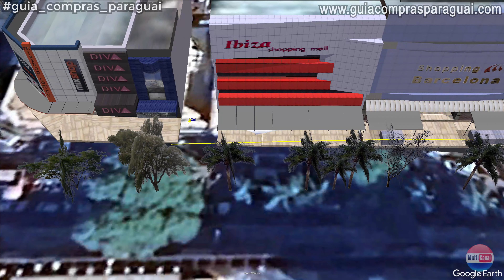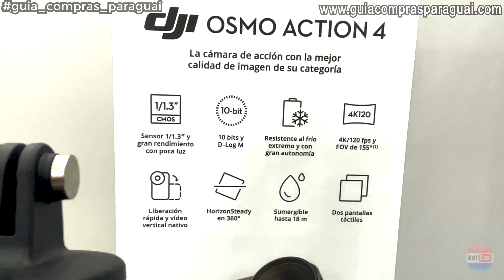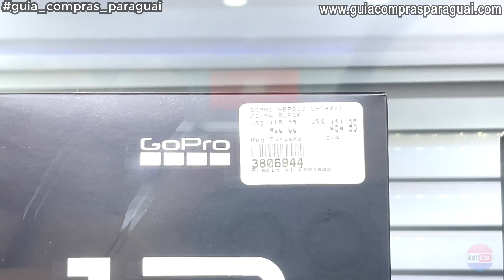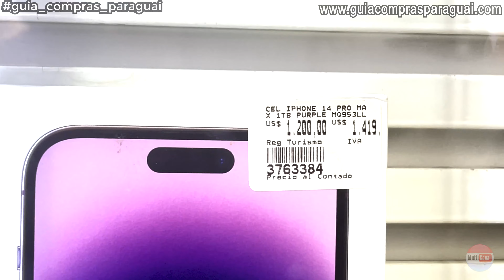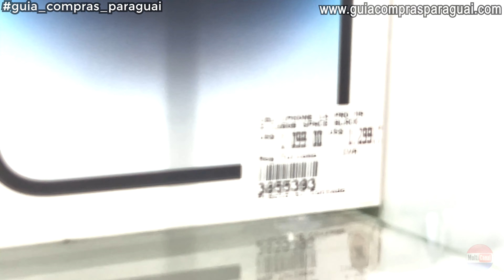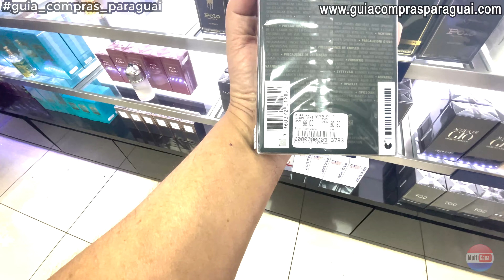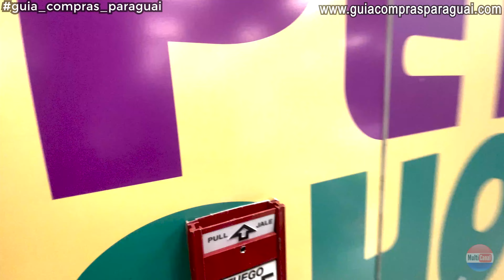COMPRAS NO PARAGUAI - CELLSHOP em CIUDAD DEL ESTE VALE A PENA COMPRAR ELETRÔNICOS NO PARAGUAI ?